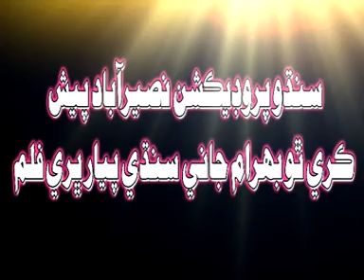Zidi Aashiq Sindhi Movie 2019